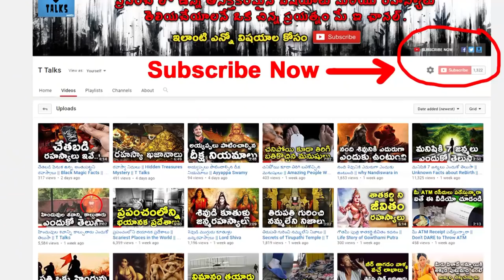Unusual Couples You Won't Believe Exist || T Talks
manastore Watch Oddest Couples You Won't Believe Exist / Amazing Couples You Will Never Believe Are REAL! / Unusual Couples You Won't Believe Exist / Hardestcouples / Couples /